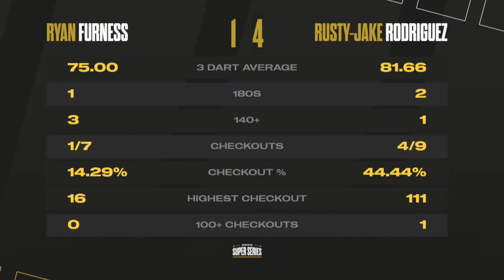Ryan Furness vs Rusty-Jake Rodriguez Highlights / MODUS Super Series 7 Week 12 Group C Session 2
MODUS Super Series 7 Week 12 Group C Session 2
Ryan Furness vs Rusty-Jake Rodriguez Highlights